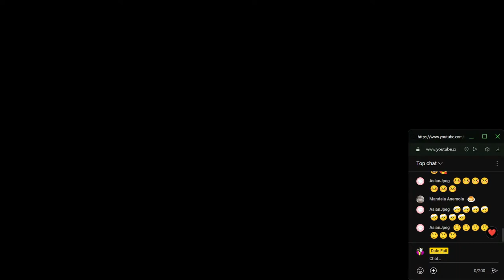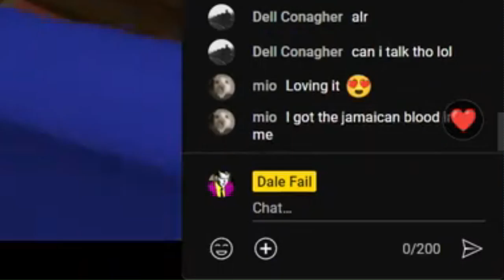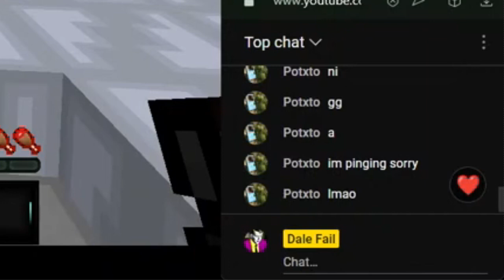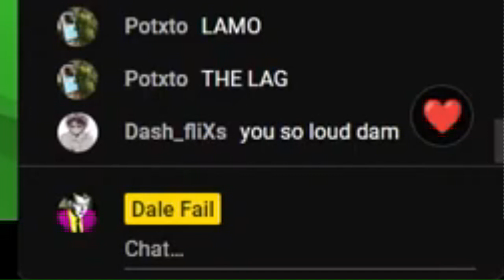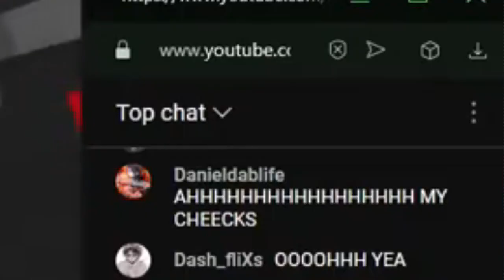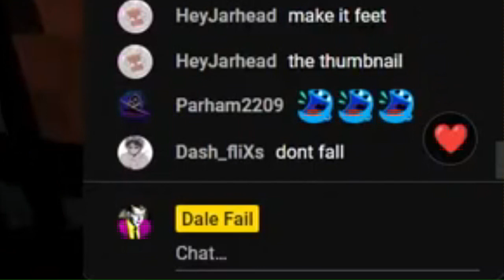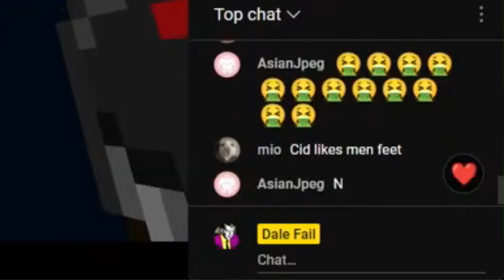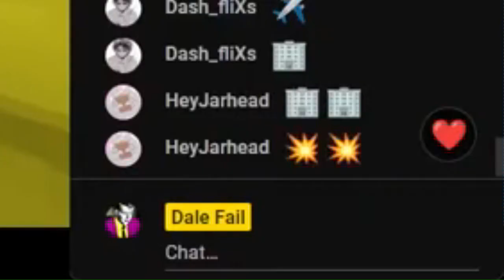I Tried Streaming Bedwars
I need stuff in my description

I'll just put random keywords and hope that youtube puts me in people's recommendations

uhh

Schlatt...

or, jschlatt?"

jshat?

you know who I'm trying to refer to

ludwig

Though, I think even with how small my channel is Ludwig is still gonna be feeding off of me instead of vice versa

pewdiepie

Does he even post anymore?

tommyinnit

I'm pretty sure he's still popular

cocomelon

Welcome, kids

ted nivison

Hey it's that incorrect history guy

Andrew Tate

Welcome, kids

Mrbeast

That rich guy